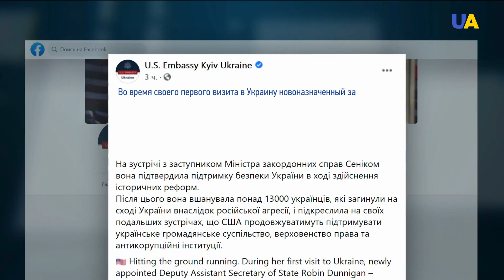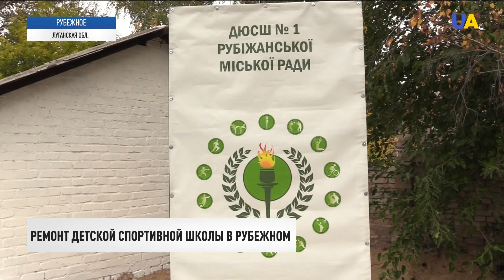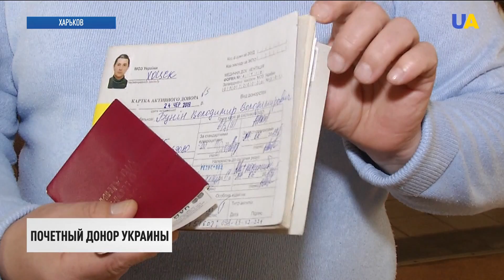Встреча Ермак – Данниган. Пытки в ОРДЛО | Итоги 07.10.21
00:00 Смотрите в этом выпуске:
00:22 Народные депутаты поддержали отзыв Дмитрия Разумкова с поста председателя парламента.
04:36 Заместитель помощника госсекретаря США Робин Данниган с официальным визитом прибыла в Украину.
05:34 Правозащитники рассказали о пытках в колониях ОРДЛО.
06:29 Шокирующие кадры пыток заключенных в российских колониях обнародовали правозащитники портала Gulagu.net.
09:20 Разведданные НАТО подтвердили, что восемь сотрудников миссии РФ при Альянсе – тайные сотрудники российской разведки.
10:13 Перспективы сотрудничества между странами обсудили главы МИД Украины и Турции во Львове.
12:57 В Рубежном Луганской области после реконструкции открылась детско-юношеская спортивная школа.
15:58 Почетный донор Украины: харьковчанин Владимир Бунин – единственный в области донор, который сдал кровь почти 250 раз.